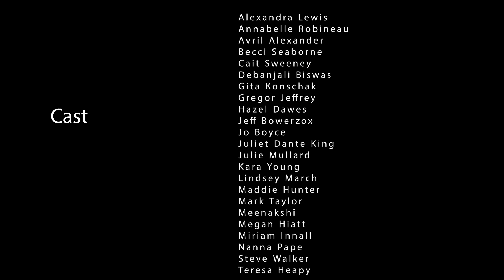Shaping Destiny, June 2023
A filmed rehearsal for Shaping Destiny, a site-specific, outdoor, promenade performance at The Radcliffe Infirmary, by Oxford People's Theatre, commissioned by TORCH (The Oxford Research Centre for the Humanities) and DPAG (The Department of Physiology, Anatomy and Genetics), the University of Oxford, and funded by the Wellcome Trust. Featuring stories from when the building was a hospital (1770s-2007), as well as exploring research and the development of human understanding of scientific medicine and cultural attitudes to the body.